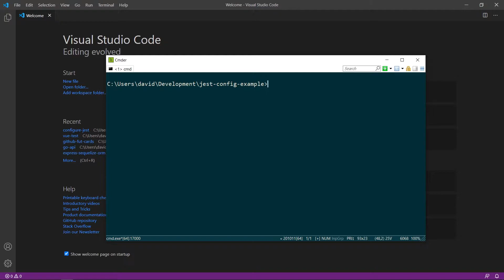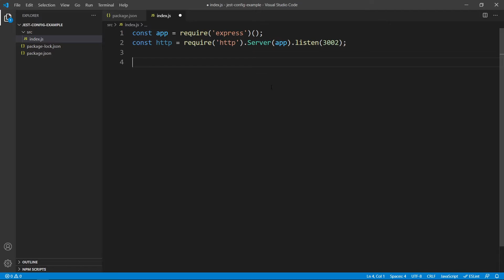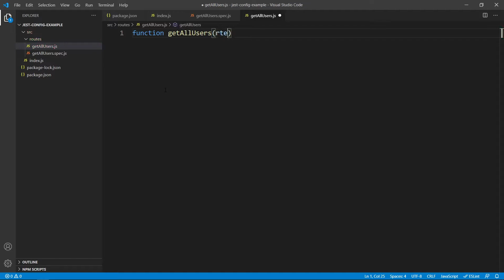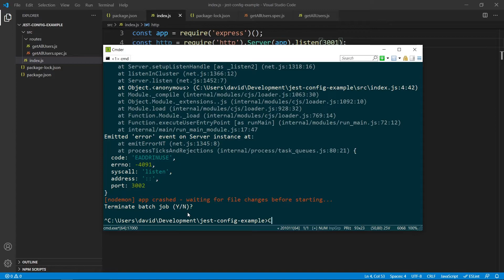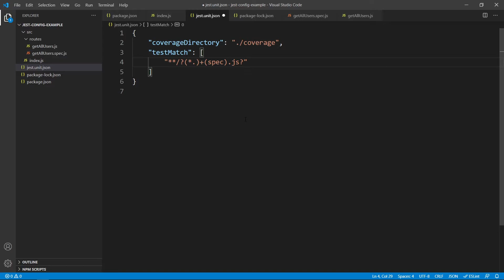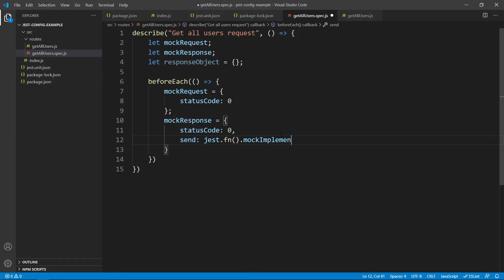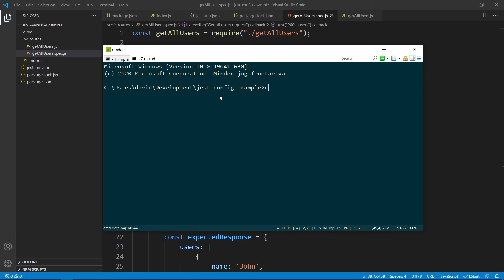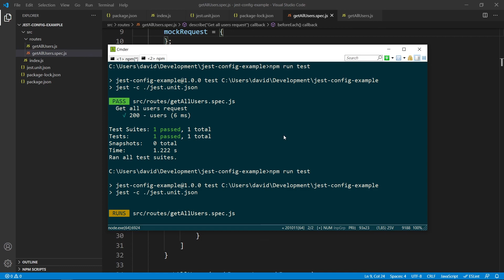Configure Jest - JavaScript - Node.js - Express - No commentary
If you are a javascript developer on the backend side, you need to write unit tests in a daily basis. One of the most popular library for doing unit tests in the Node.js ecosystem is Jest. It's a pretty decent solution, but it has not an easy configuration curve, so I made this short example to make it simple for you.

0:00 - Start
0:40 - Init new project
1:21 - Install dependencies
2:18 - Define "start" npm command
2:48 - Add first route / endpoint
3:06 - Route function
4:12 - Wire route function into the application
4:30 - Start application
5:00 - First attempt to call the endpoint - failed
5:13 - Fix the mistake in the path
5:19 - Second attempt to call the endpoint - success
5:16 - Add Jest configuration file
6:39 - Define "test" npm command uses the Jest configuration file
7:00 - Create first test suite
10:11 - Run tests - error failed
10:24 - Fix wrong expected users array
10:36 - Run tests again - green result